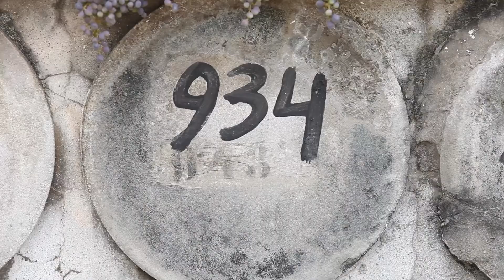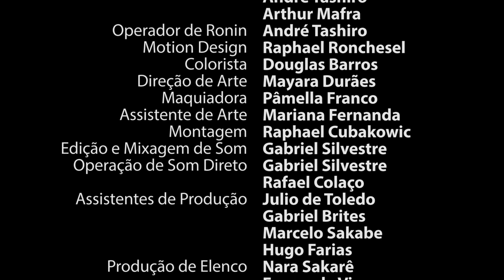Fragmentos sobre metrópole, FILME DE ALUNO AIC (2016)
Este filme foi produzido durante o curso FILMWORKS - Curso Técnico em Direção Cinematográfica da Academia Internacional de Cinema (AIC).

Sinopse:
Um ensaio poético sobre as emoções à flor da pele dos personagens da metrópole.